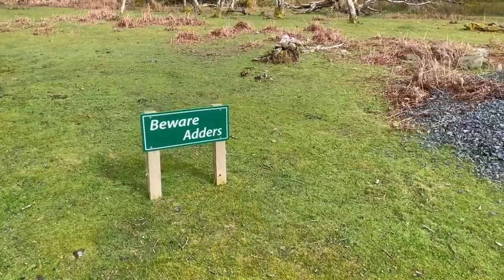Photography Adventure on Mull - OTTERS? EAGLES?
Join me, a London-based amateur photographer, on an exhilarating wildlife adventure on the beautiful Isle of Mull, Scotland. This vlog captures my quest to photograph one of nature's most elusive creatures, the otter. The journey wasn't easy, filled with attempts, suspense, and wonder. Do we ever find the otters we so desperately seek? You'll have to watch to find out!

Nature, wildlife, and photography are my escapes from the hustle and bustle of city life. My journey is marked by adventures, hiking, exploring, and the pursuit of the perfect wildlife shot. Recently, I upgraded my camera setup from a Nikon D3500 to a Nikon Z6, and this vlog marks its grand debut. Armed with my Sigma 150-600mm lens, my mission was to capture the majestic wildlife that calls Mull home.

This adventure was made even more special because I was joined by my Dad, a fellow nature enthusiast. Our goal was simple: relax, marvel at the amazing wildlife, and hopefully, get the chance to photograph otters and eagles in their natural habitat.

Embark on this journey with us and experience the thrill, suspense, and the unexplainable joy of wildlife photography. Did we achieve our goal? You'll have to watch to find out!